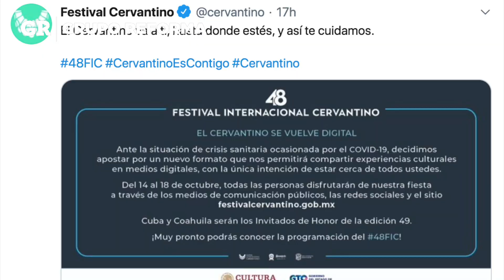Detiene Covid-19 escenarios cervantinos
Para evitar contagios por pandemia de nuevo Coronavirus, el festival artístico más longevo del País decidió realizar su edición 48 de manera virtual.